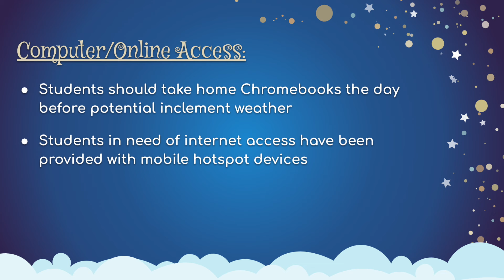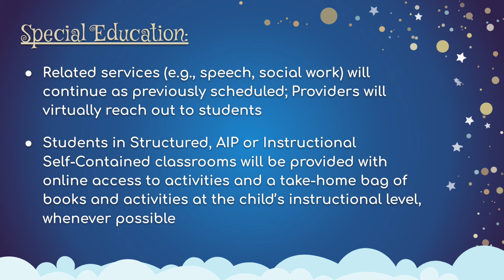Lincoln Mid-Year Message (2023-2024)